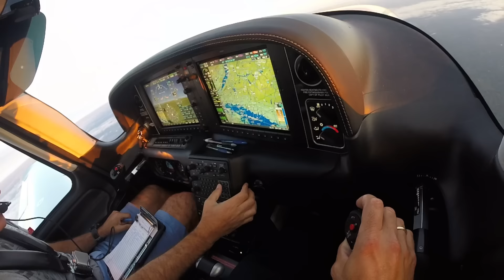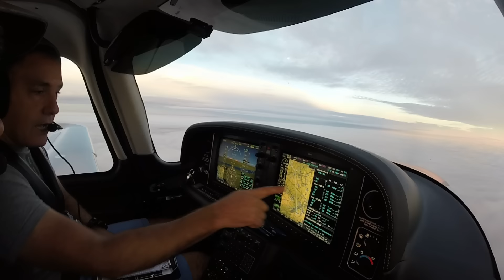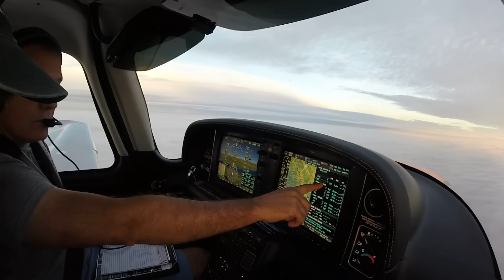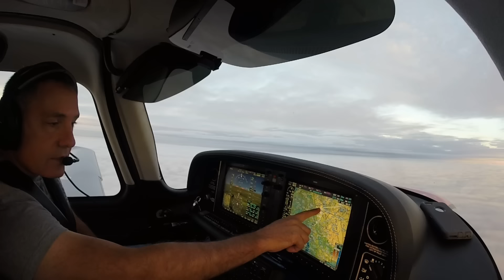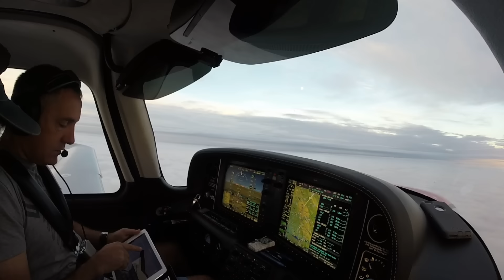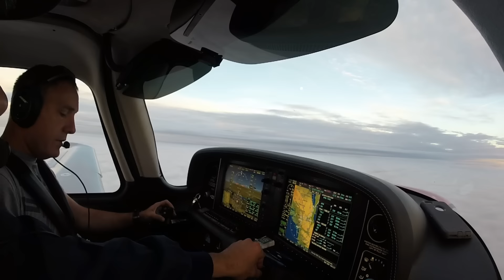SR22: CAN WE FLY NEW YORK-ALASKA IN ONE DAY (PART 4)